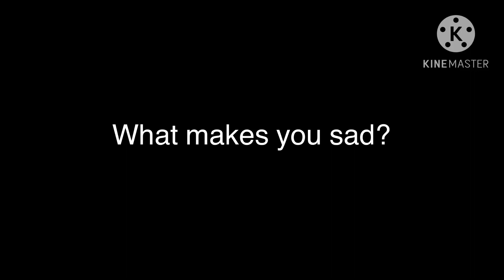Question for everyone #28